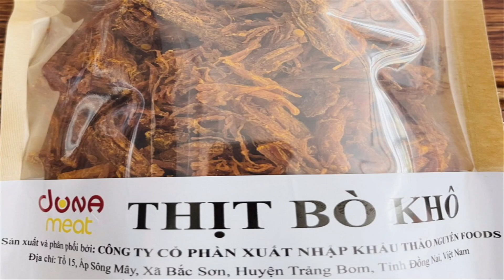Khô bò miếng cao cấp - Giá sỉ 5kg khô bò miếng ngon ☎ ❤️ Thịt bò khô Thảo Nguyên Food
Khô bò miếng cao cấp là món ăn thích hợp để làm quà tặng hoặc đem đi du lịch - Giá sỉ 5kg khô bò miếng ☎ ❤️ Thịt bò Úc khô được sản xuất và phân phổi bởi: Công Ty Cổ Phần Xuất Nhập Khẩu Thảo Nguyên Food ✅ Địa chỉ: Tổ 15, Ấp Sông Mây, Xã Bắc Sơn, Huyện Trảng Bom, Tỉnh Đồng Nai, Việt Nam ✅ Sản phẩm đạt tiêu chuẩn ISO 22000:2018

🔥 Khô bò miếng cao cấp làm quà tặng dịp lễ tết Việt hoặc đem đi du lịch.

❤️ Khô bò miếng là món ăn được nhiều người yêu thích bởi vị giòn tan, thơm ngon, đậm đà của thịt bò Úc. Để chế biến món ăn khô bò miếng này, bạn sẽ cần chuẩn bị một số nguyên liệu như thịt bò, gia vị tươi, đường, muối, dầu ăn.

❤️ Đầu tiên, bạn cần thái thịt bò thành từng miếng mỏng, sau đó trộn đều với các gia vị tươi như ớt, tiêu, tỏi băm, gừng băm... để thịt bò Úc thấm đều hơn. Sau đó, để thịt bò Úc trong 30 phút để gia vị thấm đều. Tiếp theo, bạn phơi khô thịt bò Úc bằng lò hoặc nắng khoảng 2-3 ngày cho tới khi thịt khô và giòn. Khi phơi khô thịt bò Úc, bạn cần để thịt bò ở nơi thoáng mát, tránh ánh nắng chiếu trực tiếp lên thịt bởi nó sẽ làm giảm chất lượng của thịt bò.

❤️ Sau khi phơi khô thịt bò, bạn sẽ tiến hành chiên thịt trên chảo với dầu nóng, đảo đều cho tới khi thịt bò vàng và giòn. Tiếp theo, thêm muối và đường vào chảo, khuấy đều cho tan đường và muối vào thịt bò. Sau đó, đóng gói khô bò miếng vào túi nilon và bảo quản trong tủ lạnh.

❤️ Khô bò miếng là món ăn thích hợp để làm quà tặng dịp lễ tết Việt hoặc đem đi du lịch. Nếu bạn muốn món ăn khô bò miếng thơm ngon hơn, bạn có thể thêm các loại gia vị khác như bột ngọt, bột nước mắm, bột cà ri... để tăng thêm hương vị cho món ăn khô bò miếng.

Giá khô bò miếng, khô bò sợi, khô bò vụn giá sỉ có thể dao động tùy vào số lượng mua 5kg, 50kg, 500kg, 10 tấn

Khô bò miếng cao cấp là một loại thực phẩm được làm từ thịt bò Úc, được sấy khô và gia vị tươi thơm ngon. Đây là một món ngon khô bò ăn vặt rất phổ biến tại Việt Nam và được ưa chuộng bởi hương vị đậm đà, giòn tan và dễ ăn.